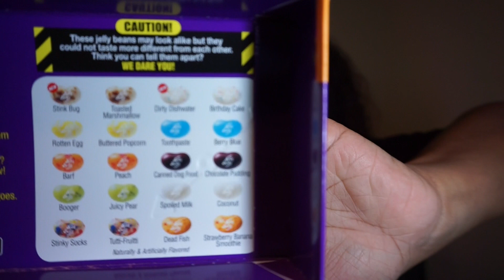Mom & Son Bean Boozled Challenge| Paola Deschamps